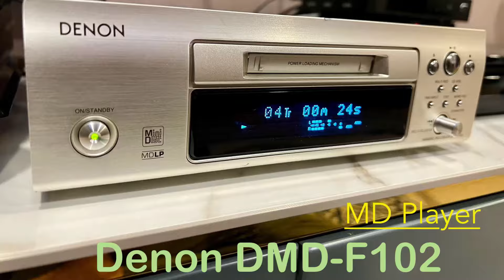Denon DMD-F102 MD Player